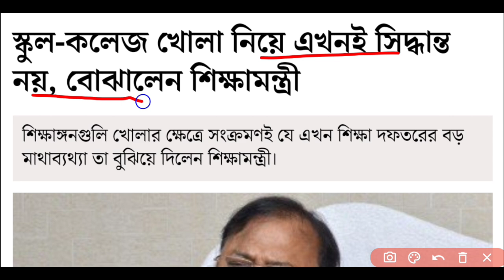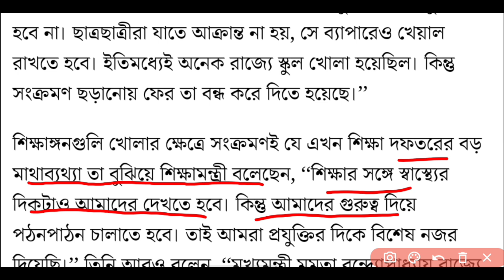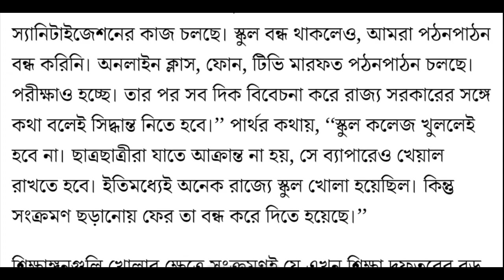রাজ্যে স্কুল-কলেজ জানুয়ারীতে কি খুলবে, শিক্ষামন্ত্রী বলে দিলেন | West Bengal School College Opening